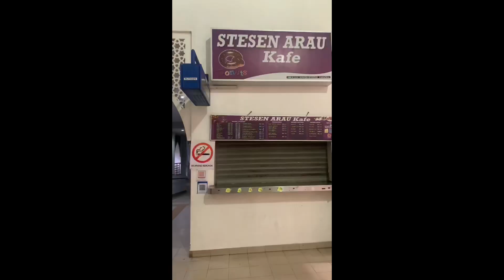ETS EXPRESS KL -ARAU (Perlis)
Menaiki ETS ni pengalaman yg tak dapat dilupakan dengan kemudahan yg terbaik samada membeli tiket dikaunter atau Kios layan diri disediakan,Surau,kantin,toilet,USB Plug point dibawah seat,tempat letak kakı selesa disediakan ,pemidai tingkap @bagi pelanggan ETS  yg mahu tidur tanpa gangguan disediakan dan tidak kurang juga kerusi tempat duduk yg empuk dan selesa walaupun mengambil tiket standard.